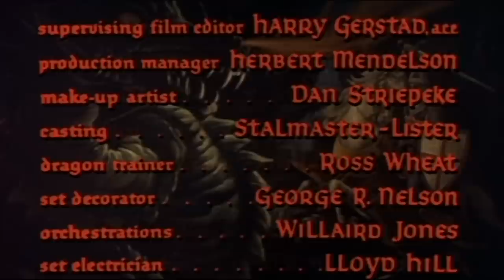L'Épée enchantée (film, 1962) Aventure/Fantastique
Georges est le fils d'une sorcière qui le garde sous sa protection. Un jour, il fait la connaissance de la belle princesse Hélène, mais cette dernière se fait enlever par le diabolique sorcier Lodac. Avec l'aide de six chevaliers enchantés et muni d'une armure magique, Georges part à la recherche de la princesse.

De Bert I. Gordon
Avec Gary Lockwood, Basil Rathbone, Jacques Gallo